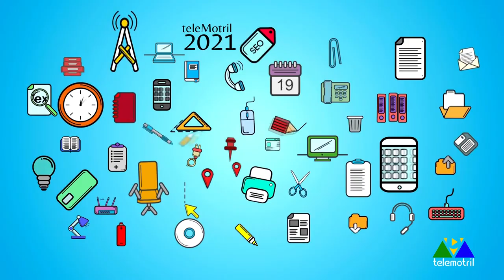Pregón de Exaltación a la Virgen de la Cabeza de Motril 11 de agosto de 2021